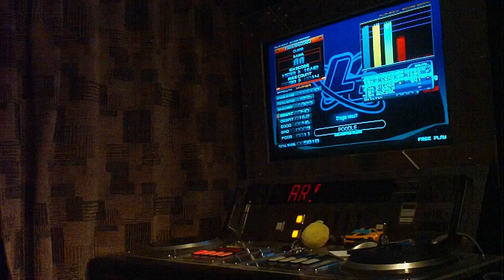DJ CONANB - POODLE [H] AA Clear (Dedicated to GMAN)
Myself (DJ CONANB) playing POODLE Hyper on beatmania IIDX 19 Lincle. This song is dedicated to my good friend Gman who helped spread the word of my videos thru tumblr helping my videos reach 573 views. Thanks buddy!!! I hope that we get to chill again soon :D